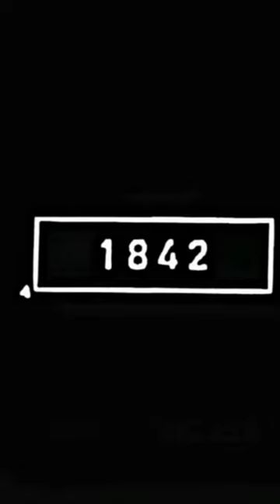Hyena #5500 Bce 🤯 edit new 🆚 old shortfeed bce hyena .